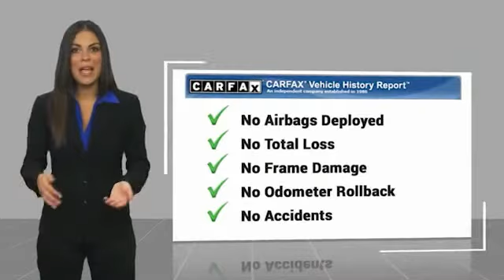2017 Chrysler Pacifica Lawrenceville GA 18907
2017 Chrysler Pacifica Touring

2017 Chrysler Pacifica Touring 3.6L V6 24V VVT 9-Speed Automatic FWD Odometer is 30139 miles below market average!brbr6 Mo. Trial (Registration Required), 8.4 Touchscreen Display, Clean CarFax, For Details, Visit DriveUconnect.com, GPS Antenna Input, Integrated Voice Command w/Bluetooth, Nav-Capable! See Dealer for Details, One Owner, Power Liftgate, Quick Order Package 27K, Radio: Uconnect 3C w/8.4 Display, SiriusXM Satellite Radio, Tire & Wheel Group, Uconnect Access, Wheels: 17 x 7.0 Aluminum (WFS). Certified. FCA US Certified Pre-Owned Details:brbr  * Warranty Deductible: $100br  * Includes First Day Rental, Car Rental Allowance, and Trip Interruption Benefitsbr  * Limited Warranty: 3 Month/3,000 Mile (whichever comes first) after new car warranty expires or from certified purchase datebr  * 125 Point Inspectionbr  * Powertrain Limited Warranty: 84 Month/100,000 Mile (whichever comes first) from original in-service datebr  * Vehicle Historybr  * Transferable Warrantybr  * Roadside AssistancebrbrbrCARFAX One-Owner. Clean CARFAX.brbrReviews:br  * Easy to transform from people hauler to cargo hauler; upscale interior; roomy third-row seat; many convenience and luxury-based features available; class-exclusive hybrid engine option. Source: Edmundsbr  * Easy to transform from people hauler to cargo hauler; upscale interior; roomy third-row seat; many convenience and luxury-based features available. Source: EdmundsbrAwards:br  * JD Power Automotive Performance, Execution and Layout (APEAL) Study, Initial Quality Study (IQS)   * JD Power Initial Quality Study (IQS)   * 2017 KBB.com 10 Favorite New-for-2017 Cars   * 2017 KBB.com 12 Best Family Cars   * NACTOY 2017 North American Utility of the Year   * 2017 KBB.com Best Buy Awards